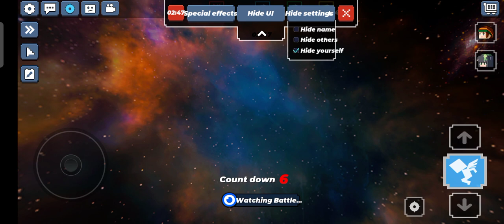August 6, 2023(1)